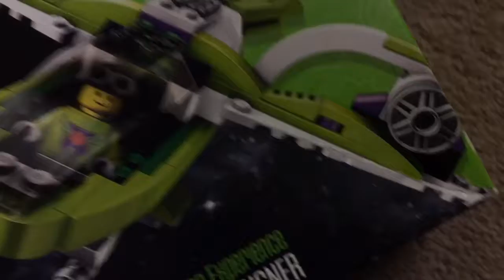Angry birds transformers part 5